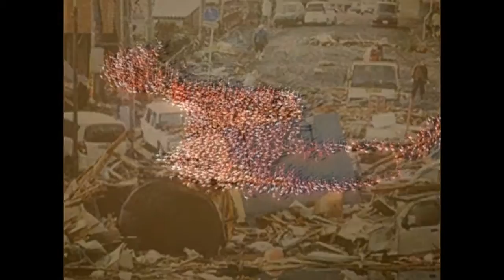Story from pictures